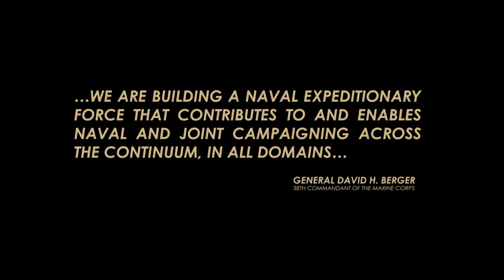Get Ready: It's the Future of PEO Land Systems!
PEO Land Systems is the only program executive office, in the Marine Corps and is located aboard Marine Corps Base Quantico, Virginia, The PEO is a team of Marines and Civilian Marines dedicated to developing, delivering, and sustaining lethal capabilities for the greatest fighting force, in the world, the United States Marines Corps

USMC
Marines
PEOLS
Force Design
FD2030

PEO LS video Overview April 2023
UNITED STATES
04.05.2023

 PEO Land Systems expertly manages the acquisition and sustainment of USMC ground systems critical to the Fleet Marine Force. The portfolio includes major defense acquisition programs and associated programs with an estimated value of $7.5 billion across the Future Years Defense Program.

Film Credits: Video by Mark Hoots
Program Executive Officer Land Systems